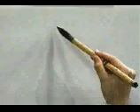✌️ APRENDE A ESCRIBIR ESTE KANJI SIN MUCHO ESFUERZO ✌️ | GAMBATEANDO - Japones Para Todos